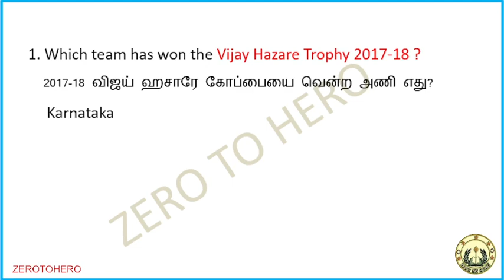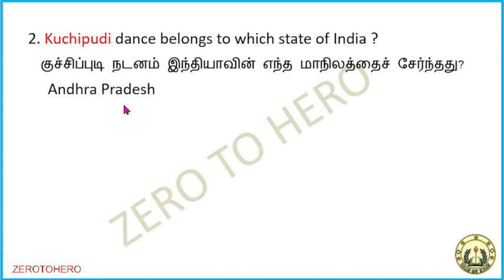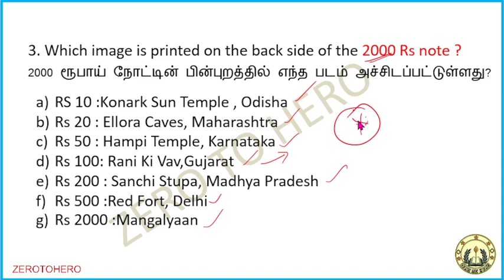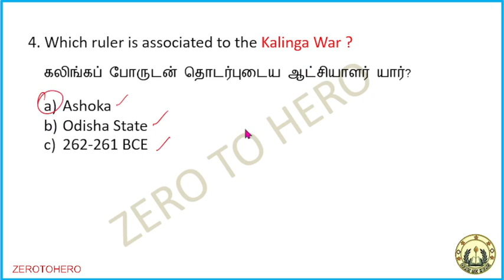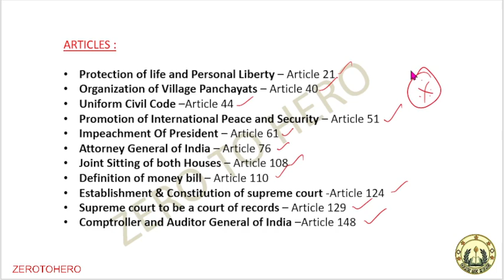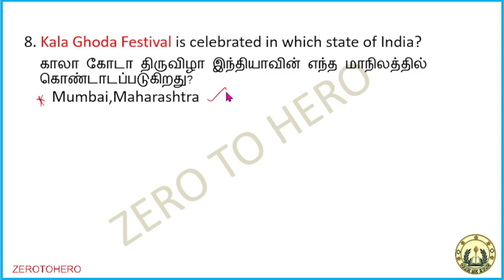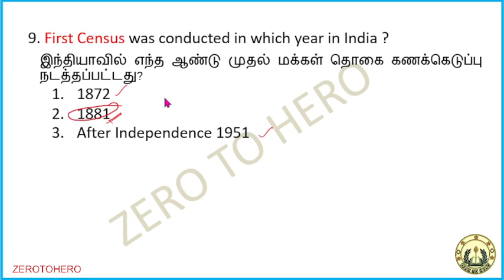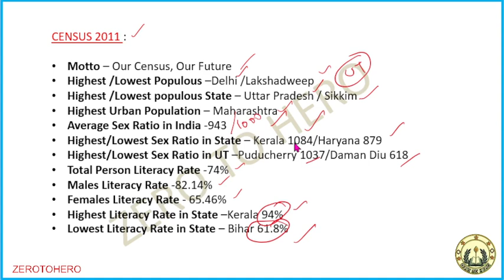SSC GD EXAM ANALYSIS 2023 I SSC GD GS / GK ANALYSIS IN TAMIL I 10 JAN ALL SHIFT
SSC GD  EXAM ANALYSIS 2023 I SSC GD GS / GK ANALYSIS IN TAMIL I SSC GD 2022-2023 I ZEROTOHERO I SSC GD GK GS ANALYSIS | SSC GD 10 JAN SHIFT 1, 2, 3, 4 GK GS ASKED/EXPECTED QUESTIONS

ssc
ssc gd
ssc gd gk gs analysis
ssc gd gk gs analysis 2023
ssc gd gk question analysis
ssc GD asked questions
ssc gs
ssc gd tamil
ssc gd math
ssc gd ssc adda247
ssc adda247
ssc gd today paper
ssc gd 10 jan paper
ssc gd shift 1 analysis
ssc gd shift 1 solution